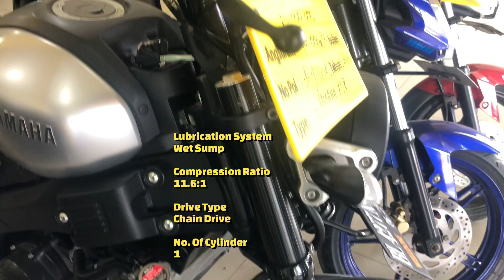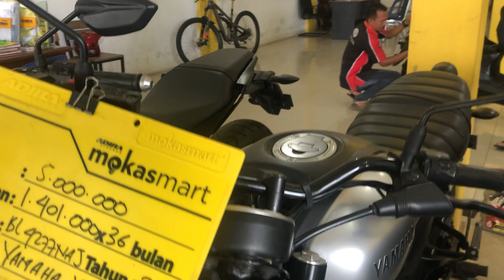2020 Yamaha XSR155 Walkaround | Price & Spec Details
2020 Yamaha XSR155 Walkaround | Price & Spec Details @motoadv6305